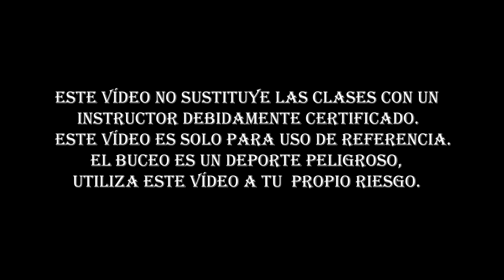5 Nudos de Buceo que Debes Conocer!